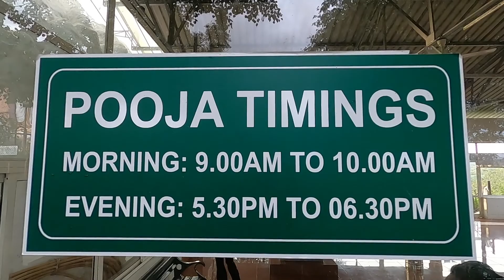|| Sun Temple Near Bidadi || Eagleton Resort || Near Bidadi || Kannada Vlog || Nomad Vinod ||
Nomad Vinod Vlogs

Gopro battery charger
Gopro hero 8
Gorilla tripod
Power bank
Travel bag
Gorilla 2+1
Gopro battery charger
Gopro hero 8
Gorilla tripod
Power bank
Travel bag
Gorilla 2+1